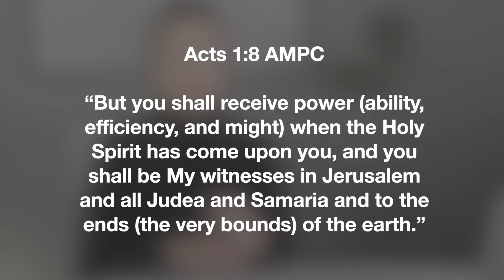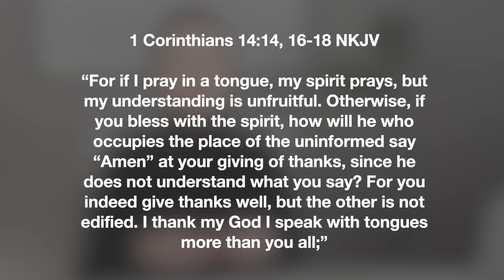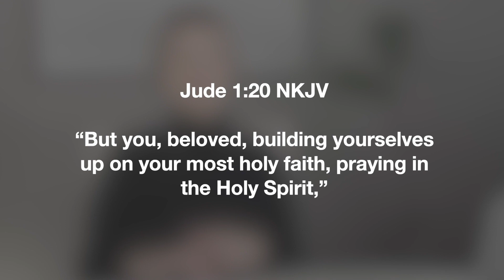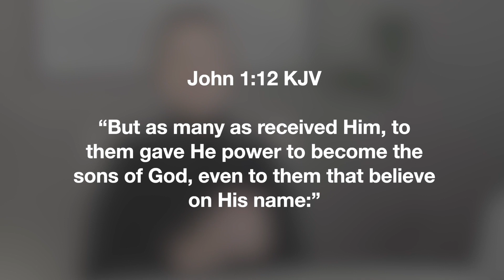Next Level Disciple - The Holy Spirit, Lesson 4 Part 2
Are you ready for revelation that will help you accomplish your mission and be exactly who God called you to be? This empowering series by Joanna will instruct, inspire and equip you to become a "Next Level Disciple"